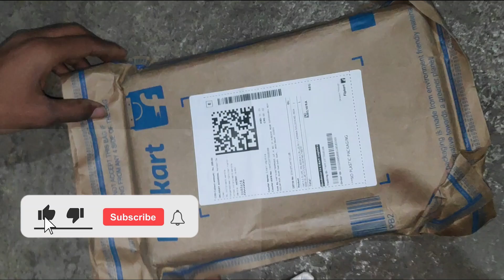unboxing soldering iron 60w || 4in1 pack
soldering iron 60watt  unbox